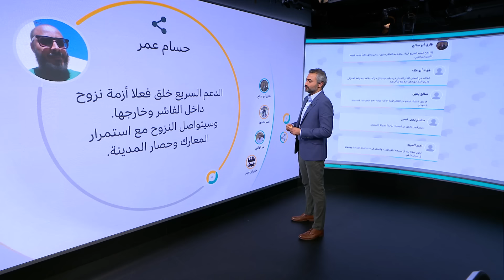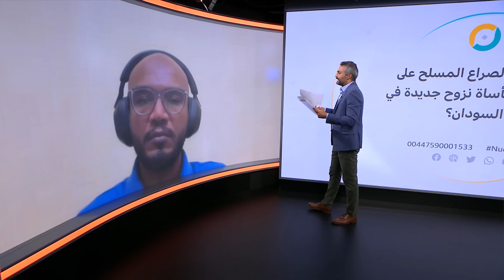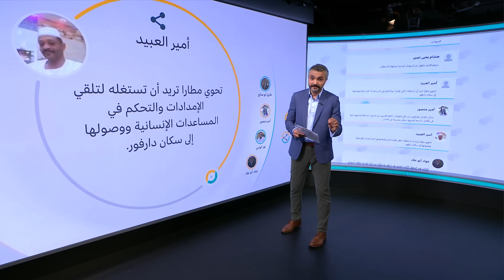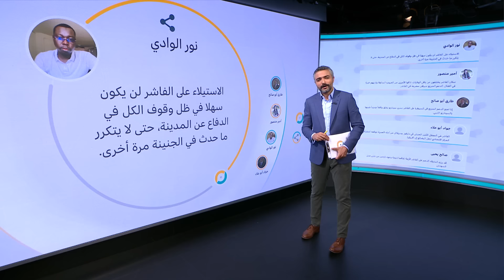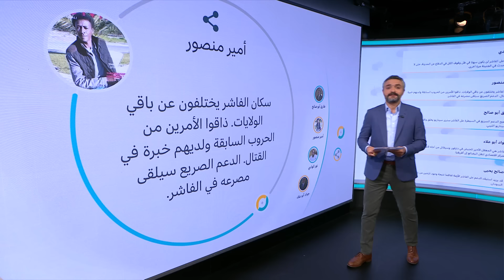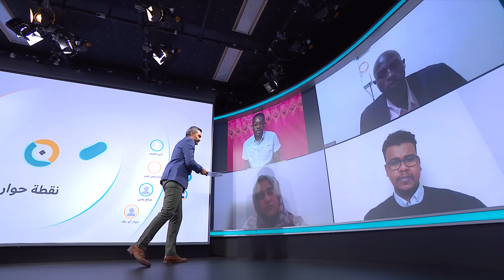هل يؤدي الصراع المسلح على الفاشر إلى مأساة نزوح جديدة في السودان؟ | نقطة حوار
منذ أيام تتعالى أصوات منظمات دولية، تحذر من الوضع الإنساني المتردي، في مدينة الفاشر، عاصمة ولاية شمال دارفور بالسودان، في ظل القتال المحتدم بين قوات الجيش السوداني من جانب، وقوات الدعم السريع بزعامة محمد حمدان دقلو المعروف بـ"حميدتي"، والساعية للسيطرة على المدينة، من جانب آخر.

محاور حلقة  الأربعاء 29 أيار/ مايو:
هل يؤدي الصراع على الفاشر إلى مأساة نزوح جديدة في السودان؟
وكيف يعيش النازحون من القتال في السودان حول المدينة تجربة نزوح قاسية جديدة؟
لماذا تصر قوات الدعم السريع على الاستيلاء على مدينة الفاشر؟
أين الحقيقة فيما يتعرض له سكان الفاشر من هجمات وسط نفي طرفي الصراع استهداف المدنيين؟
لماذا يصم الطرفان آذانهما عن الدعوات الدولية لوقف القتال حول الفاشر؟
كيف ترون ما يقوله البعض من أن الجيش السوداني يخوض في الفاشر معركة توحيد البلاد؟
وكيف تقيمون ما يقوله البعض من أن قوات الدعم السريع تسعى للسيطرة على الفاشر لإقامة كيان مستقل؟

0:00 مقدمة الحلقة
02:00  تعليقات المشاركين عبر مواقع التواصل الإجتماعي
03:30 مشاركات الزووم
14:10 محمد جمال – المتحدث باسم برنامج الغذاء العالمي في السودان
19:00 مشاركات الزووم
25:20 محمد جمال – المتحدث باسم برنامج الغذاء العالمي في السودان
29:20  مصباح أحمد – رئيس دائرة الإعلام في حزب الأمة القومي – المتحدث باسم تنسيقية تقدم
35:50 مشاركات الزووم
39:15 محمد جمال – المتحدث باسم برنامج الغذاء العالمي في السودان
42:00  تعليقات المشاركين عبر مواقع التواصل الإجتماعي
44:40  مشاركات الزووم
51:00  خاتمة نقطة حوار

نقطة حوار هو منتدى لمشاهدي ومستمعي وزوار صفحات البي بي سي العربية، إذ يمكنهم من خلاله المشاركة بالرأي في القضايا التي تحتل موقعا بارزا في قائمة اهتماماتهم. قد تكون هذه القضايا سياسية أو اقتصادية أو اجتماعية أو ثقافية أو رياضية. شاركوا برأيكم عن طريق:

هذه القناة الرسمية لبي بي سي نيوز عربي على يوتيوب. 👈 زوروا موقعنا الرسمي